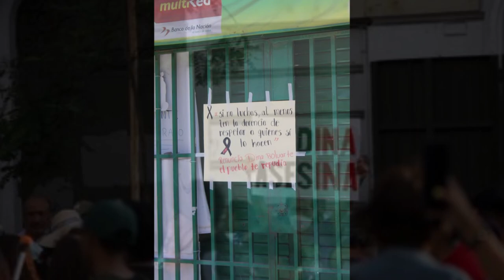Los pueblos del Perú exigen justicia y elecciones inmediatas para una Asamblea Constituyente